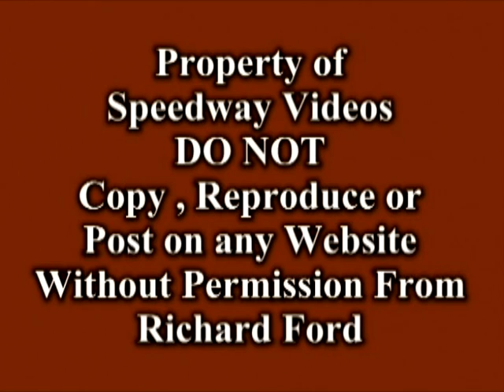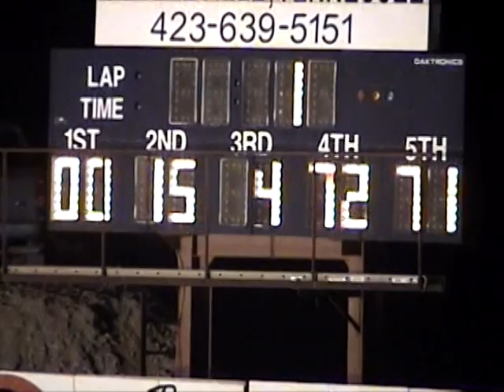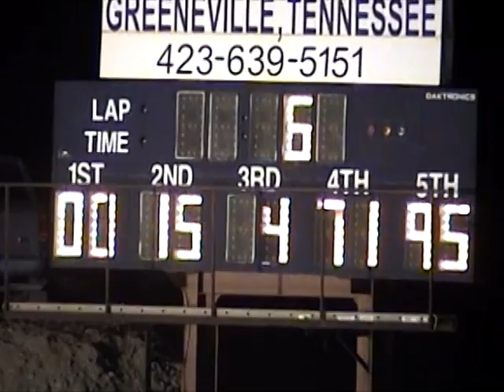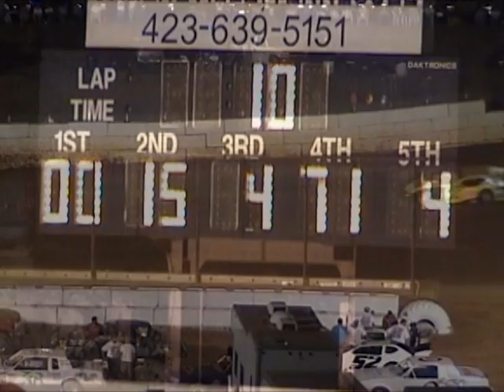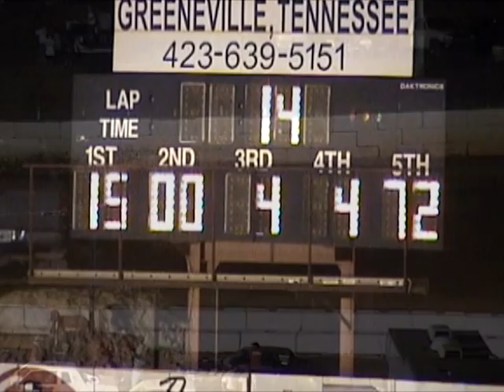Volunteer Speedway UMP Modifieds Aug 12 , 2005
watch the UMP Modified feature @ Volunteer Speedway courtesy of Speedway Videos from aug 12 , 2005